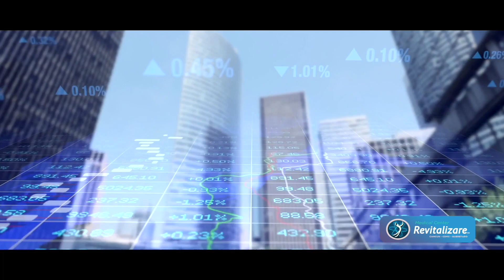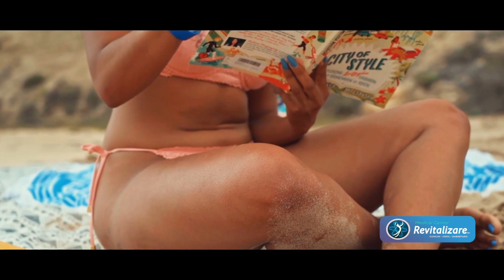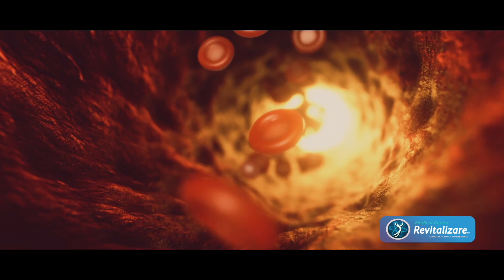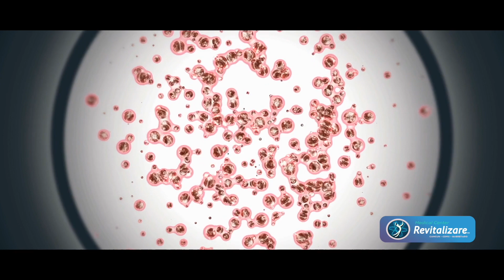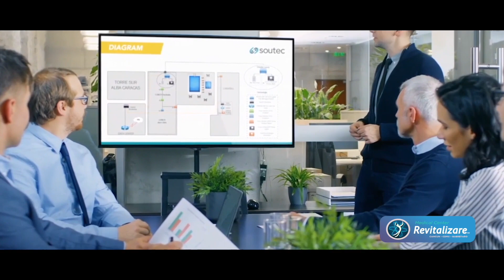How to get rid of Fat in 2 Hours?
New seminar in Chicago

Revitalizare and rejuvenate Yourself.

Here's the revised list of health issues along with the corresponding benefits of stem cell treatments:

1. *Rejuvenation and Vitality:* Stem cell therapies promote tissue regeneration and rejuvenation, enhancing overall vitality and well-being.

2. *Depressive Disorders:* Stem cells have the potential to modulate neurotransmitter levels and stimulate neurogenesis, offering new hope for treating depressive disorders.

3. *Chronic Gingivitis and Periodontitis:* Stem cell-based interventions can regenerate damaged gum tissues and promote periodontal health, combating chronic gingivitis and periodontitis.

4. *Cancer:* Stem cell research holds promise for developing personalized cancer treatments, targeting tumors more effectively while minimizing side effects.

5. *Immune Response:* Stem cells play a vital role in immune regulation, offering potential therapies for enhancing immune function and combating chronic infections.

6. *Nervous Conditions:* Stem cell therapies show promise in repairing damaged nerves and restoring neurological function, offering hope for conditions like sciatica and shoulder pain.

7. *Circulation Problems:* Stem cell-based treatments aim to improve circulation and vascular health, addressing conditions such as hypertension, hypotension, and arteriosclerosis.

8. *Ophthalmological Conditions:* Stem cell interventions hold potential for treating various eye disorders, including glaucoma, retinal detachment, diabetic retinopathy, and corneal lesions.

9. *Bone and Joint Health:* Stem cell therapies target degenerative bone and joint conditions such as osteoporosis, osteoarthritis, and chronic arthritis, promoting tissue regeneration and reducing pain.

10. *Respiratory Conditions:* Stem cell-based approaches offer new avenues for treating chronic obstructive pulmonary disease (COPD), emphysema, pulmonary fibrosis, and chronic infections.

11. *Gastrointestinal Disorders:* Stem cell treatments hold promise for addressing chronic conditions like colitis, gastric and duodenal ulcers, gastritis, and pancreatitis, promoting tissue repair and reducing inflammation.

12. *Liver Disease:* Stem cell therapies show potential for treating chronic liver diseases by promoting liver regeneration and improving organ function.

13. *Skin Conditions:* Stem cells offer regenerative solutions for chronic skin conditions such as psoriasis, eczema, and poorly healed wounds, promoting tissue repair and reducing inflammation.

14. *Hormonal Disorders:* Stem cell interventions may offer new treatment options for hormone-related issues such as female infertility, menopausal problems, and impotence.

15. *Developmental Disorders:* Stem cell therapies hold promise for addressing developmental disorders and promoting tissue repair in conditions like fibromyalgia and leg ulcers.

16. *Cardiovascular Diseases:* Stem cell-based treatments offer potential solutions for various heart diseases, including coronary artery disease, heart failure, arrhythmias, valvular heart disease, and aortic aneurysms.

17. *Related Conditions:* Stem cell therapies show promise for managing related conditions such as metabolic syndrome, peripheral vascular disease, stroke, transient ischemic attack, aneurysms, and endothelial dysfunction.

18. *Orthodontic and Dental Issues:* Stem cell interventions hold potential for improving orthodontic outcomes, facilitating dental implant success, and enhancing surgical outcomes in dentistry.

This revised list highlights the diverse range of health issues that could benefit from stem cell treatments, emphasizing the potential for regenerative medicine to revolutionize healthcare across multiple disciplines.

Today the transcendence of being able to stay active, full of vitality and with good health, has never been more important, since life expectancy has increased, and we maintain lives full of distinctive forms of stress, and this in turn is slowly but surely deteriorating the entire organism, It all starts on a cellular level, when the little failures keep piling up they provoke affections to organs and with time to parts and systems of the body, manifesting premature aging and or diseases.

We can address this sequence of events, effectively from the place they start, meaning, on a cellular level, giving our body a chance to recover functionality and energy from the inside-out.

Cell therapy or cell regeneration therapy, is an specialized medical treatment, focused on regenerating damaged cells, dysfunctional, devitalized either by illness or by the aging process.